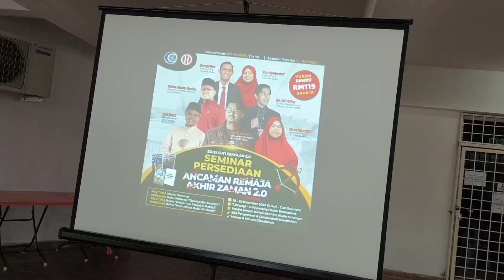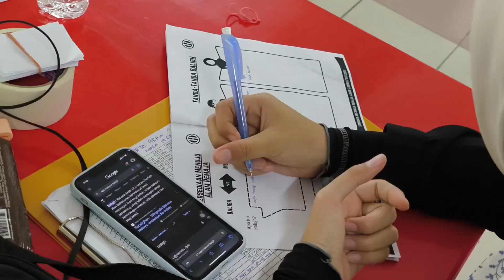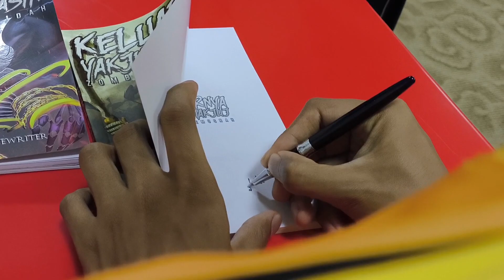Ancaman Remaja Akhir Zaman 2.0 Masjid Jamek Sultan Ibrahim Kuala Selangor (Same day Edit)